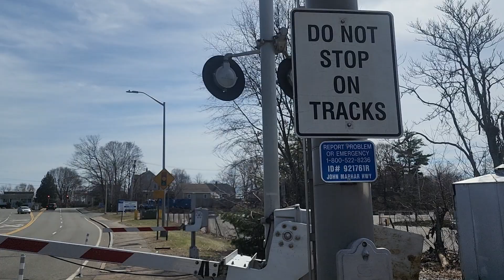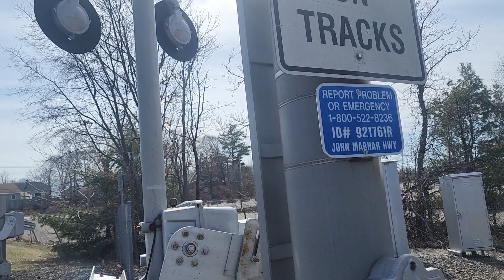1026 is back! (South station bound train at John Mahar Highway)